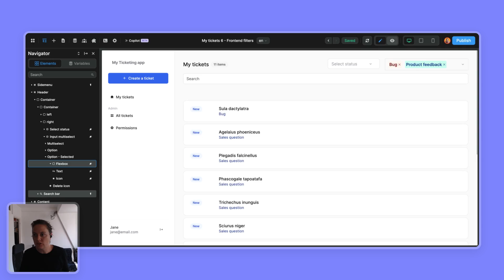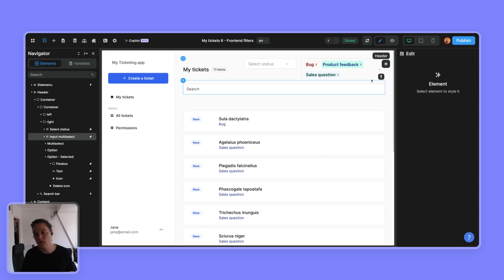Switch formula to change text color dynamically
In this video, we use the switch formula to change the text color of select options dynamically